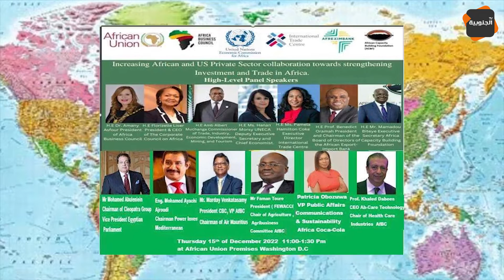رجل الأعمال العالمي محمد العياشي العجرودي يتوج بالجائزة الدولية لرواد الأعمال الأفارقة بواشنطن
الجنوبية حدث: رجل الأعمال العالمي محمد العياشي العجرودي يتوج بالجائزة الدولية لرواد الأعمال الأفارقة بواشنطن

قناة الجنوبية